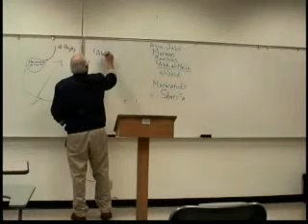Islamic Religion 9.7 History and Culture Robert Eisenman